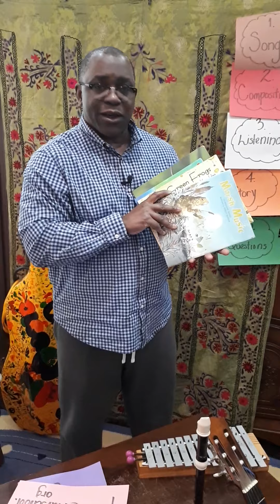Music Kdg. Online Lesson No.1 Tashkent International School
Hi everyone. Here is our first music lesson online. Listen carefully and enjoy.